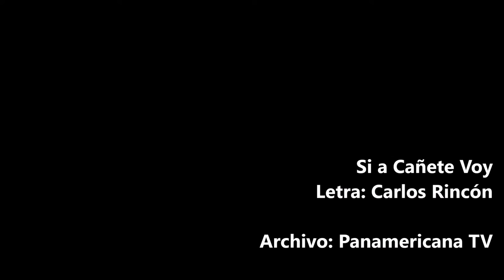SI A CAÑETE VOY - MARCO CAMPOS